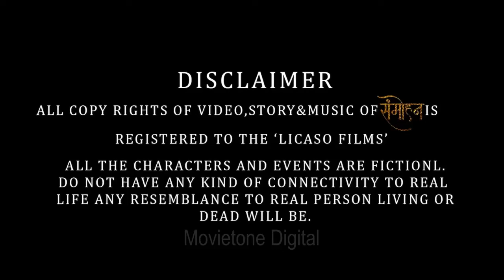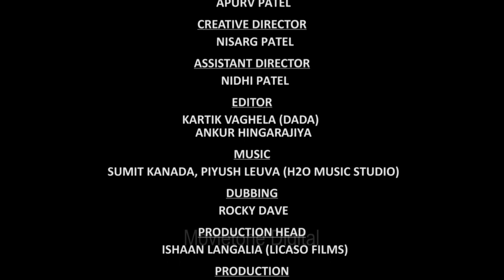संमोहन - Sammohan Life Is Uncertain | Curated Award Winning Short Films 2021 | OnClick Music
संमोहन जीवन ढुलमुल है।  किसी भी वक़्त कुछ भी हो सकता है।  अनजान आदमी भी रास्ता दिखा देता है।  संमोहन करने की तांत्रिक विद्या सदियों पुराणी है।  कैसे एक सेल्स मैन एक लेख़क को संमोहित कर देता है ,ज़रूर देखिये।  कभी आप ऐसे शिकार मत बनिए।

Check out a very interesting curated film which depicts an ancient tantrik art of seducing any person .

Short Film - Sammohan Life is Uncertain
Star Cast - Raj Soni, Pruthviraj Vanera
Director - Parth Patel
Production House - Licaso Films
Digital Partner - Movietone Digital Entertainment Pvt Ltd
Co Partner - Mom's Entertainment
Genre - Thriller

Story Synopsis - A young writer is in deep thought to find his next story but he is unable to find one , suddenly the door bell rings and a sales man enters the home with his sweet talk . Slowly steadily the sales man talks about his need for a story , how did he come to know about the writers need ? Is he a ghost or a sales man ?